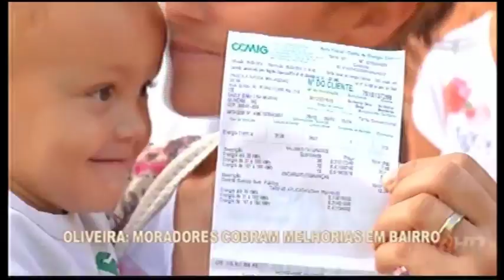OLIVEIRA: Moradores cobram melhorias em bairro